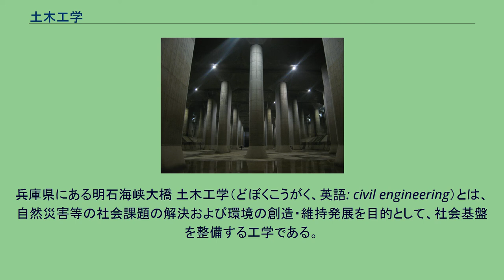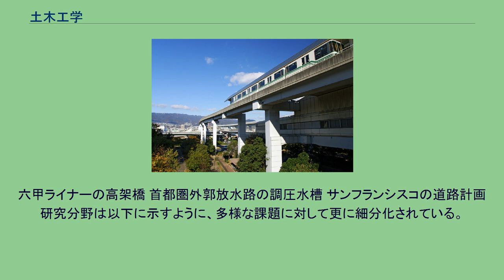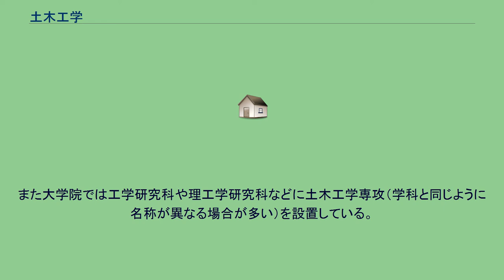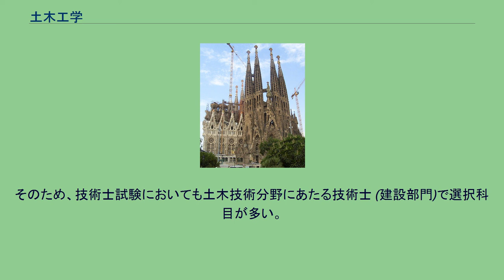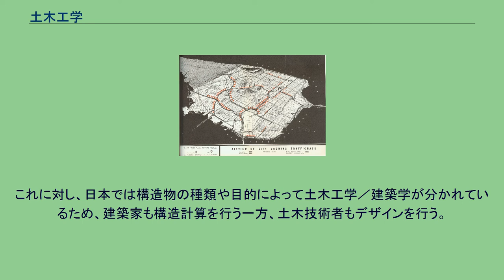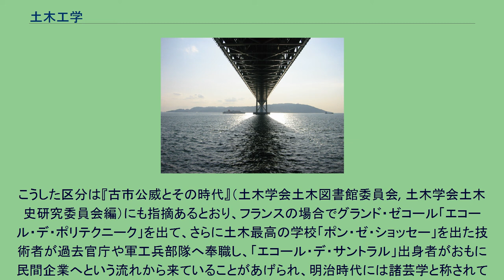土木工学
兵庫県にある明石海峡大橋 土木工学（どぼくこうがく、英語: civil engineering）とは、自然災害等の社会課題の解決および環境の創造・維持発展を目的として、社会基盤を整備する工学である。
主な対象として、鉄道、道路、橋梁、トンネル、港湾、空港、海岸、河川、ダム、廃棄物処理、水道（上水道、工業用水道、下水道）、砂防、土木景観などがある。
また、土木工学部分の発電施設、通信施設、環境保全、造成、交通、国土計画なども含まれ、対象は多岐にわたる。
これらを取り巻く人工物は総称して「土木構造物」と呼ばれる。
一般的に土木構造物は、公共事業として建設され、長期間に渡って社会・経済活動を支えている。
六甲ライナーの高架橋 首都圏外郭放水路の調圧水槽 サンフランシスコの道路計画 研究分野は以下に示すように、多様な課題に対して更に細分化されている。
したがって、その分野を専門とする技術者に分かれて実務を担う。
各分野内でもさらに、計画や調査、測量、解析、設計、施工、維持管理、積算、災害防止などの各テーマごとに従事する者に分かれる。
道路や鉄道、空港など人や物が移動に関する構造物の設計や計画方法についての学問である。
土木工学から見て抱合した学術分野には以下のようなものがある。
その学際性を尊重しつつ、諸学諸説の完全説明学となっていないのも事実である。
土木工学とともに派生した学術分野には以下のようなものがある。
土木工学は中等教育では工業高校の土木科が担っている。
土木工学の基礎課程では、測量学と、水理学、土質力学、構造力学の「３力学」および土木施工（土工・コンクリート工・基礎工・舗装工）、都市計画他を習う。
大学では工学部や理工学部で、大半は旧来の土木工学科から名称変更し、カタカナ用語や二字熟語を組み合わせた名称の学科が高等教育を担っている。
高専では、環境都市工学科という名称の学科が担っている。
短期大学や専修学校（専門学校）では土木工学科や建設学科、社会環境工学科という名称の学科が担っている。
また大学院では工学研究科や理工学研究科などに土木工学専攻（学科と同じように名称が異なる場合が多い）を設置している。
上記土木工学の基礎課程に加え、各々の専門領域に応じてさらに専門科目を習う場合が多い。
分野が多岐にわたるため、関連資格も多い。
そのため、技術士試験においても土木技術分野にあたる技術士 (建設部門)で選択科目が多い。
また、技術士 (衛生工学部門)と技術士 (上下水道部門)といった建設部門から独立した部門も設置されている。
名前の由来は中国の前漢時代の古典「淮南子（えなんじ）」にでてくる築土構木という言葉から来ているといわれているが、実際のところははっきりしない。
日本で取り扱っている建築の技術部門や環境に関する部門も外国では土木として扱われることがあり、日本の土木工学／建築学とは対象分野の境界が少し異なっている。
外国では橋などの土木構造物のデザインもarchitectureが担うことがある。
これに対し、日本では構造物の種類や目的によって土木工学／建築学が分かれているため、建築家も構造計算を行う一方、土木技術者もデザインを行う。
今日の英語圏においてはフレーズ civil engineering が日本語圏における土木工学にほぼ相当するが、由来（歴史）的には単純にそのように対応しているわけではない。
「engineer という語は、今日では軍民の区別に関係なくニュートラルに使われているが、古くは「工兵」の意があり、その派生語として軍と関係ないが同様の土木工学を指す句として、1771年にイギリスの機械技術者ジョン・スミートンが、軍事以外の部門を意味する civil を付けたのが由来とされる。
なお現代ではそのような由来にもとづく意識はほぼ残っておらず、"mechanical engineering"（機械工学）や "electrical engineering"（電気工学）といった句と同様に使われており「非軍事の」という特段の意味はない。
非軍事の技術的問題のすべてが対象となる分野とされていて、軍事で建設される公共施設に土木技術は適用されるので軍事or非軍事と言う区分、つまり厳密には民間技術ということでCivil engineeringとはいわない。
こうした区分は『古市公威とその時代』（土木学会土木図書館委員会, 土木学会土木史研究委員会編）にも指摘あるとおり、フランスの場合でグランド・ゼコール「エコール・デ・ポリテクニーク」を出て、さらに土木最高の学校「...